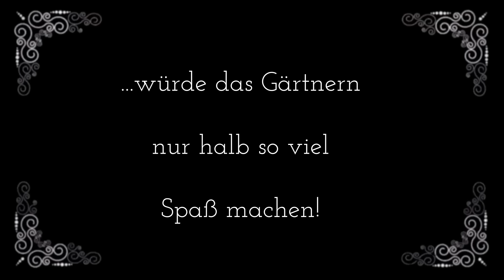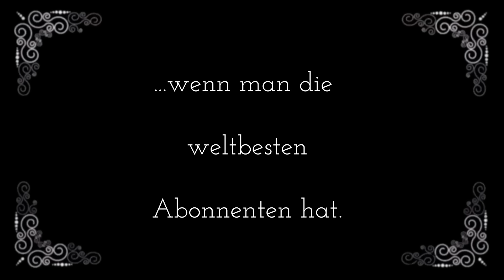Die erste Anzucht: Tomaten, Paprika, Chili und Physalis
Anfang März wird es Zeit für die Anzucht von den ersten Pflänzchen: Tomaten, Paprika, Chili und Physalis. Dazu verwende ich die Quickpot-Anzuchtplatten (siehe Link unten) und selbstgemachte Anzuchterde.

Meine Kamera-Ausstattung(*):
GoPro Hero
GoPro-Zubehör (Schutzrahmen)
GoPro-Zubehör (Adapter fürs Stativ)

Aus der Küche(*):
Chinesisches Kochmesser
Gute Schneidebretter

Wenn ihr über diese Links etwas kauft, unterstützt ihr meine Arbeit, ohne dass es euch einen Cent mehr kostet – vielen Dank! Country Cue 1 von Audionautix unterliegt der Lizenz Creative-Commons-Lizenz "Namensnennung 4.0". Künstler